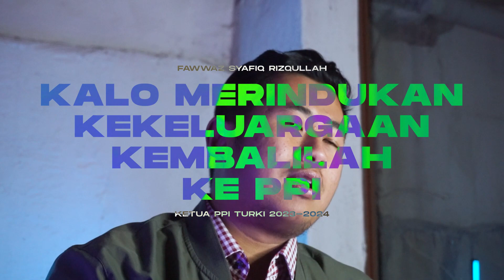Kuliah di Turki & PPI Turki | KÜY MEETS (ft. Fawwaz Syafiq Rizqullah)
Kali ini kita kedatangan Ketua PPI Turki 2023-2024, Bang Fawwaz Syafiq Rizqullah. disini kita akan membongkar kuliah di Turki worth it atau tidak? Dan dunia per PPI Turki-an.

01:25 PPI itu penting gak?
04:10 apa yang gak didapat kalo gak ikut PPI?
06:16 jadi PPI penting apa gak?
08:00 PPI melatih soft skill?
10:35 RAPID QUESTION
11:46 melihat fenomena Kuliah di Turki meningkat dalam 5 tahun terakhir
15:30 Kuliah di Turki worth it atau gak?

Produced by
Departemen Media Kreatif

Directed by
Hakam Magdea Fardana Ansie

Edited by
Videographer
Caesardi Andhita Fari Kusuma
Ahmad Sani Widyanto

Assistant Producer
Muhammad Rico Altaqi
Asri Aulia Azzahra
Widia Elviani
Hasa Roisa Ma'arif

Featuring
Muhammad Fawwaz Syafiq Rizqullah